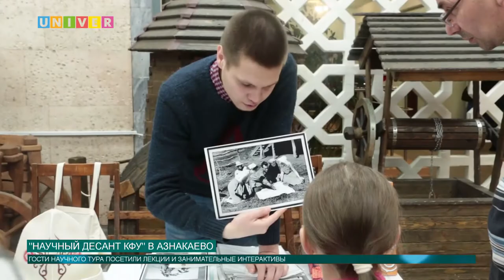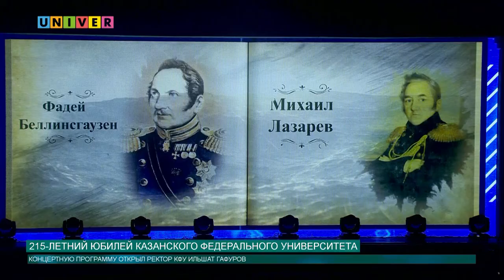Новости КФУ от 21.11.2019